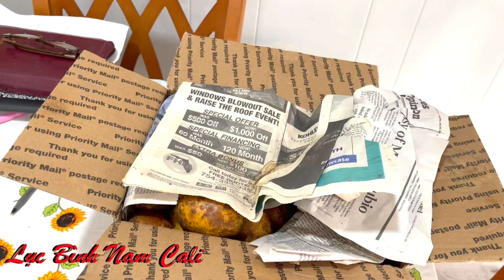Hái Mãng Cầu Lisa Đầu Mùa, Ăn Cóc VN, Ổi Thái Không Hột Và Thăm Cây Táo Thái Siêu Trái.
Xin chào các cô chú anh chị và các bạn, hôm nay cùng ra vườn, ăn cóc vn và mãng cầu Lisa đầu mùa với mình nha. Cảm ơn các cô chú anh chị và các bạn đã xem video ủng hộ mình nhé! Mến chúc cả nhà luôn bình an ❤️